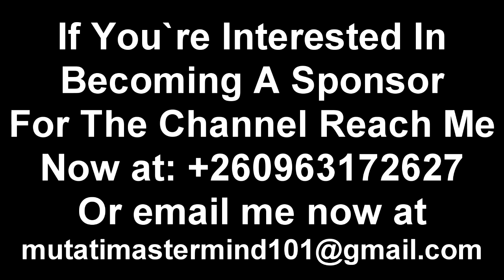Chellah Tukuta Commends President HH. Reprimands Emmanuel Mwamba EdgarLungu “Watch The Entire Video